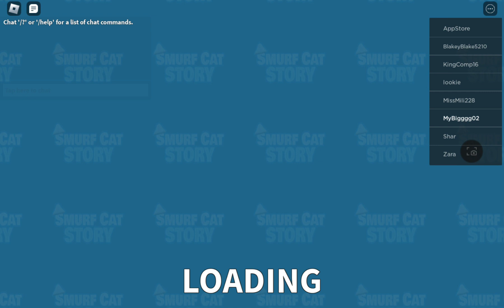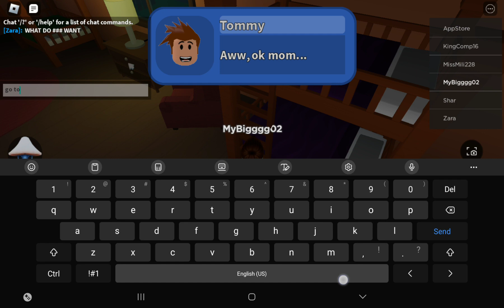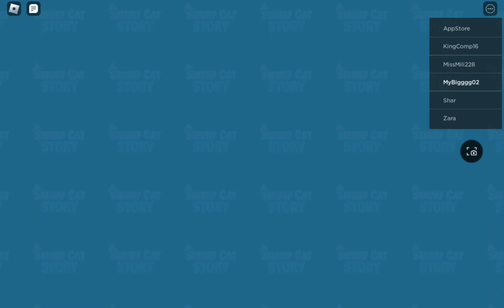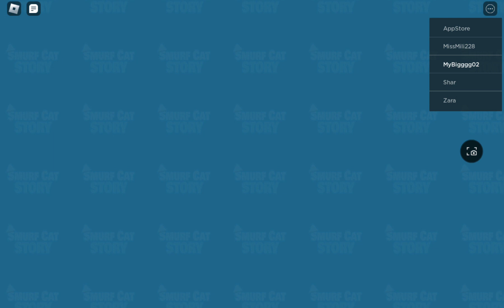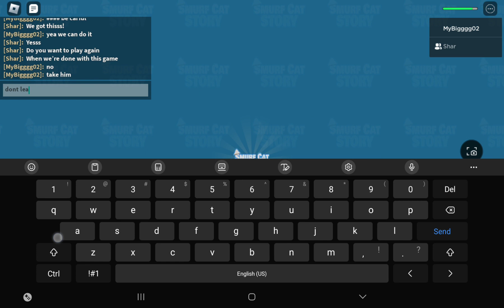Roblox Smurf Cat Story Good Ending